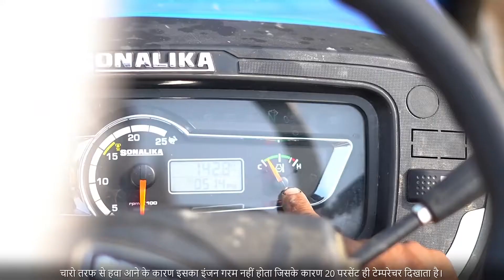Champion tractor Tiger 55 owner Vikash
Tiger 55